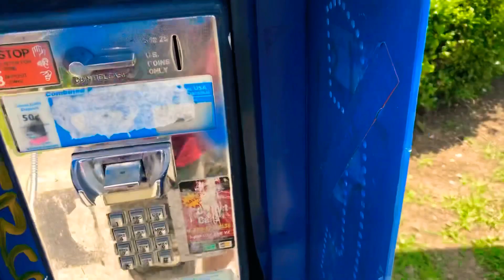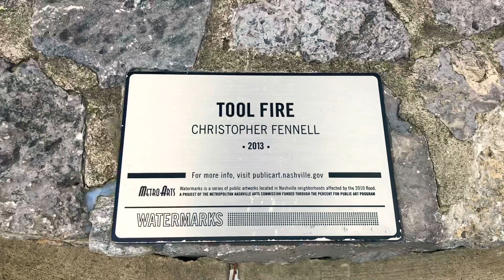Father’s Day vlog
I am very lucky man love what you have ❤️